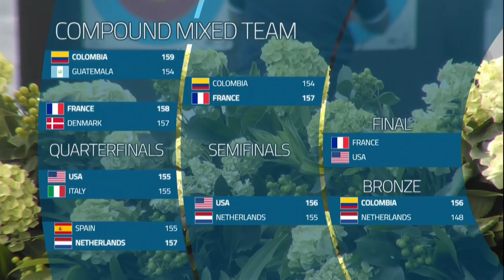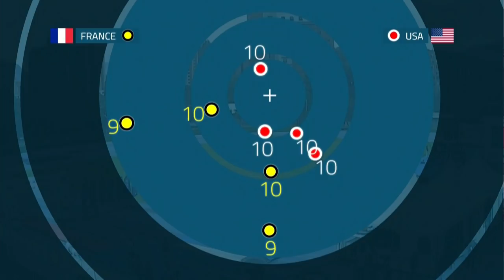USA v France – compound mixed team gold | Medellin 2019 World Cup S1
Compound mixed team gold medal match between Alexis Ruiz and Matt Sullivan of USA and Sophie Dodemont and Pierre-Julien Deloche of France at the first stage of the 2019 Hyundai Archery World Cup in Medellin, Colombia.